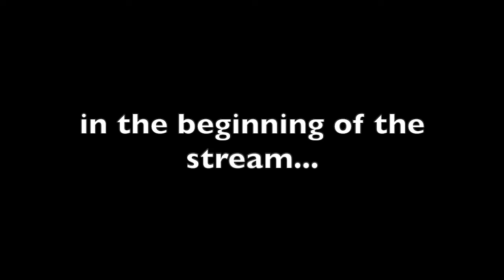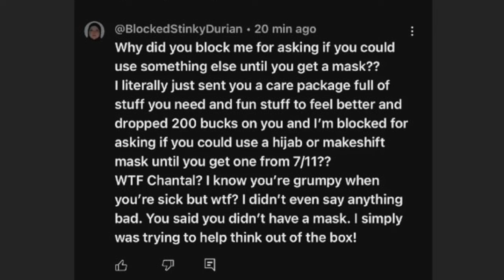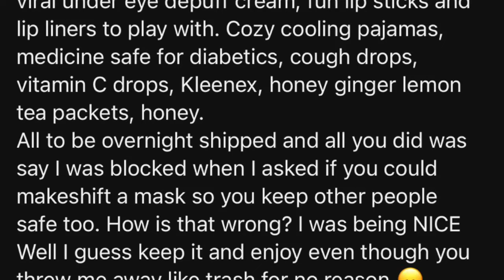Foodie Beauty: I’m Not Committing G3n0c1d3 Just Because I Spread Germs Everywhere | HIGHLIGHTS